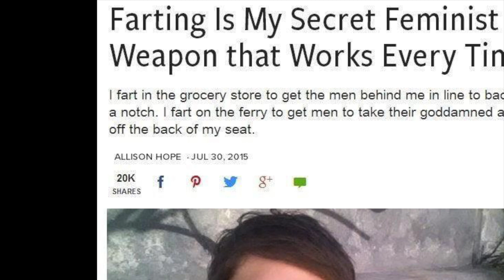is this heaven?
no racism intended, just for laughs dont cancel me plese my momy will beat my ass